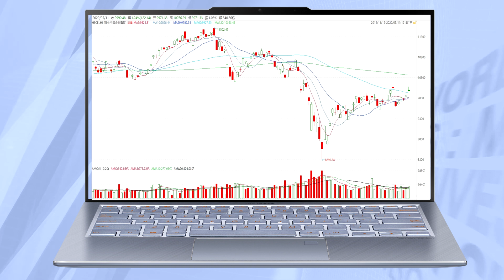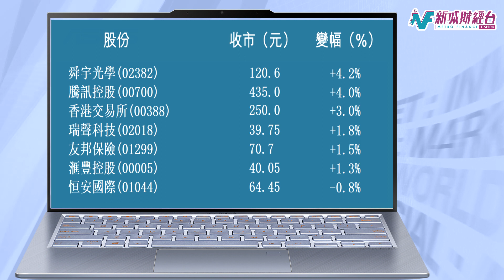收市講1Round 5月11日 (一)《外圍因素利好港股向好 科技手機教育影業走強》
美國多個州份陸續重啟經濟活動，加上中美兩國就首階段貿易協議展開通話，港股高開高走。恆指高開240點，同時突破五十天線，其後升幅逐步擴大，全日上揚最多536點，午後隨A股走向平緩，收市時升幅收窄至371點，升1.5%，收報24602點。國指高開102點，其後一度收復萬點大關，收報9990點，升122點，升幅1.2%。大市成交金額增量至1037億元。